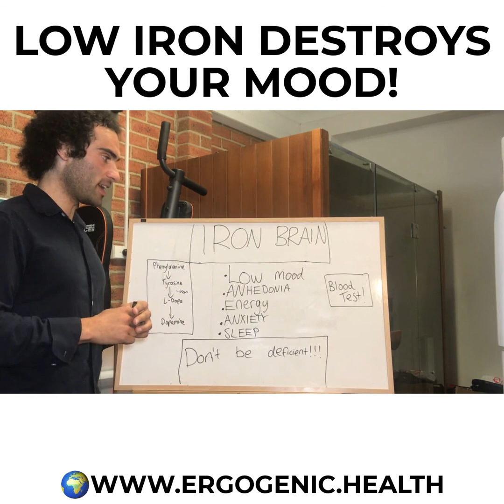Iron Deficiency Leads To Mood Issues, Anhedonia & Low Dopamine. (Anemia)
Iron deficiency increased the risk of psychiatric disorders, including mood disorders, autism spectrum disorder, attention deficit hyperactivity

Iron deficiency is usually associated with a low level of serotonin. Previous studies have shown that serotonin deficiency may cause a relapse of depression [39, 40]. In addition, evidence has shown that impaired emotional behaviors are associated with iron deficiency via modified dopamine metabolism. Anemia